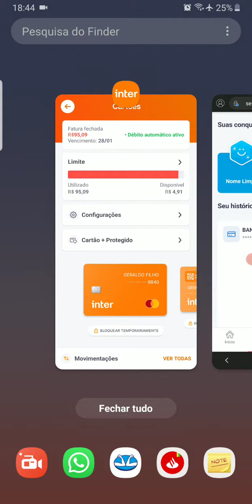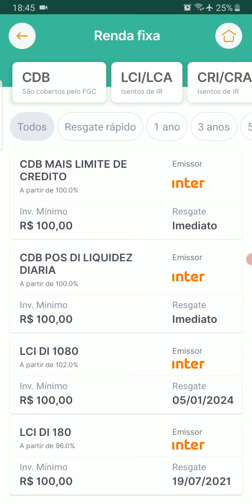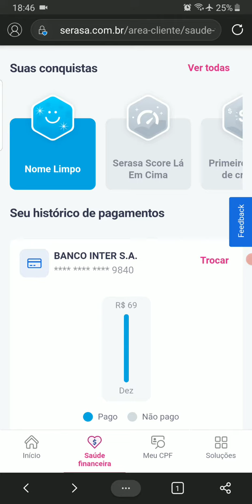CDB mais limite de Crédito Histórico de Pagamentos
Cartão de crédito para negativado